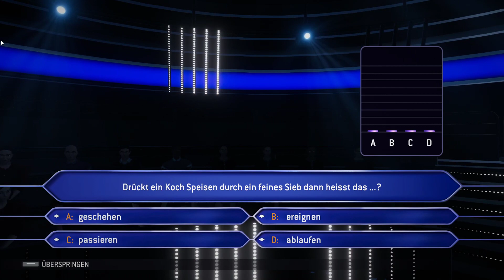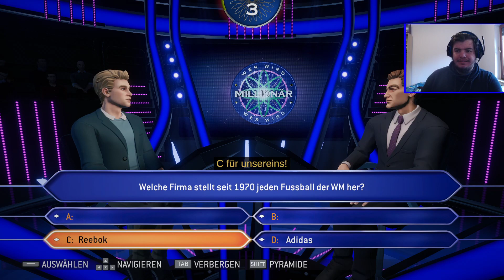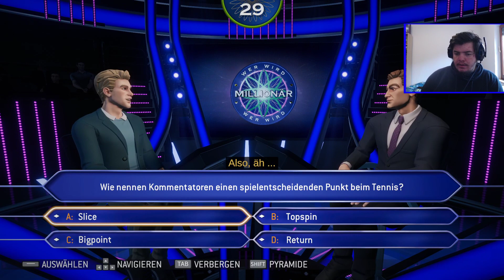DER HORRORKANDIDAT VON WER WIRD MILLIONÄR! | Wer Wird Millionär #007 | [1080p30fps][DE]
ER IST WIEDER DA!